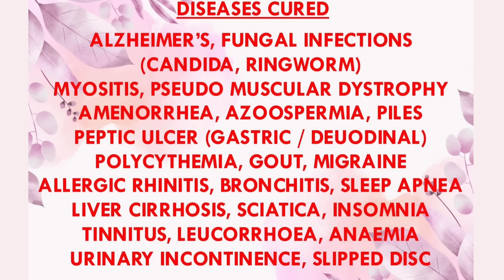TENALI NEWS 01/09/2024 : చలించి పోయిన.! నాదెండ్ల.! Shaken.! Nadendla.!